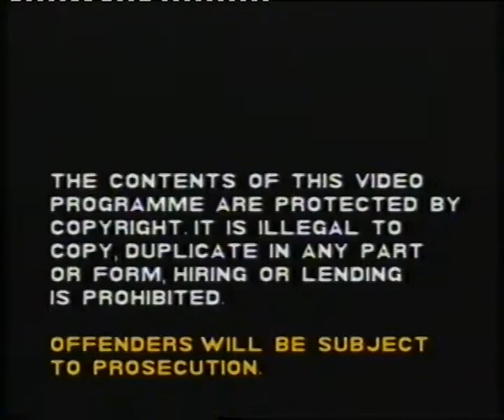Leicester City Video Magazine 1992/1993 (Volume 1)